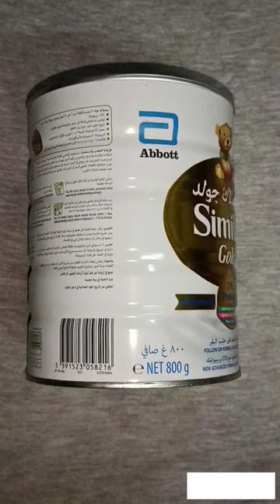Painting On Tin Can😊Tin Container Transformation.